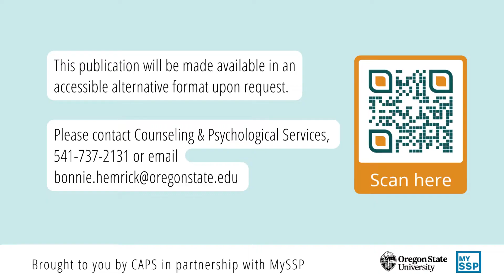Anytime Anywhere MySSP @ OSU